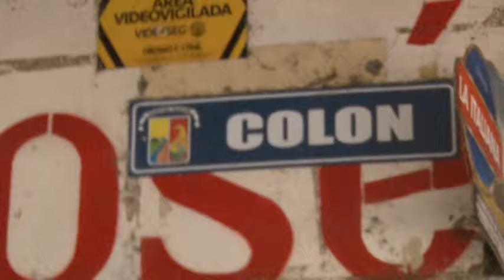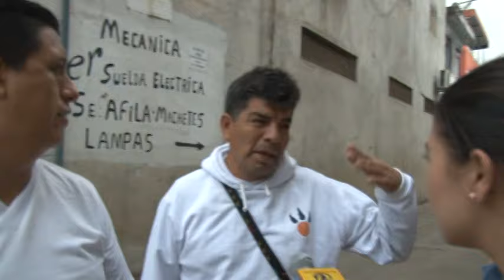CALLE COLÓN, RODRIGO UGARTE Y COLÓN, SAN MARTÍN AFECTADAS POR INSALUBRIDAD.